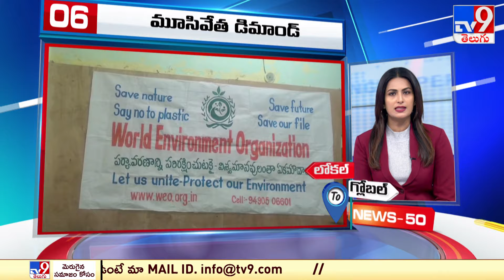News 50 : Local to Global | 7:30 AM | 30 May 2024 - TV9